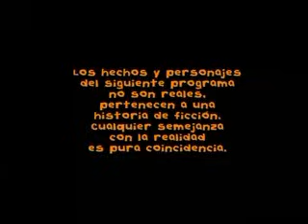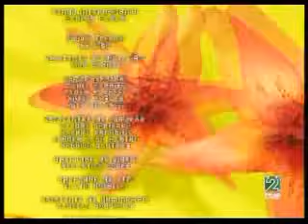Floricienta - Capitulo 154 - 1° Temporada